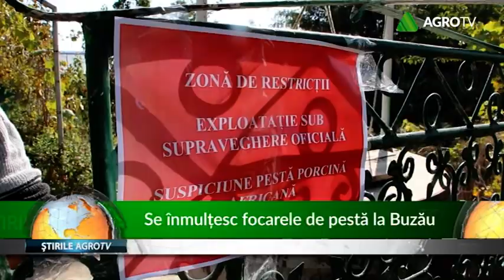se inmultesc focarele de pesta la Buzau 17 10 2018